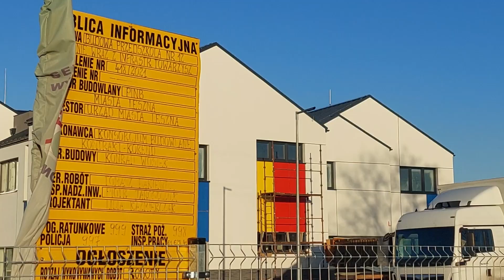Przedszkole w marcu